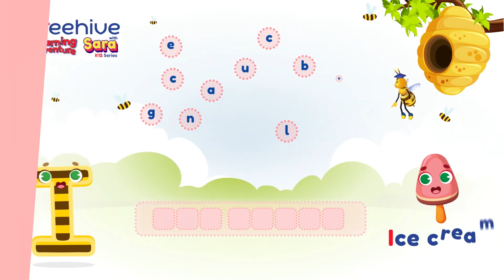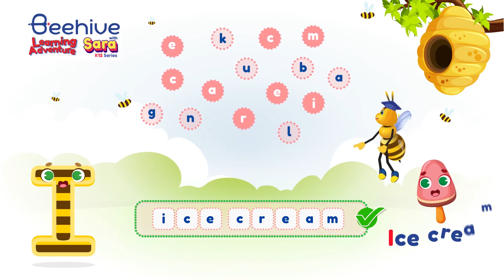English Alphabets Learning Letter I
English Alphabets
Applied for Kindergarten and Foundation stages
Years: 3 to 6
Learning Letter II and its sound
How to write letter I
Words start with Letter I
Amazing puzzle for Letter I
Beehive LMS

Timestamps:
0:00 Beehive Education LMS episode for Learning Letter I
0:23 Letter I
0:29 Sound of Letter I
0:46 How to write letter I
0:45 Tracing letter I
1:00 Letter I words and examples
1:40 Letter I Exercise and puzzle